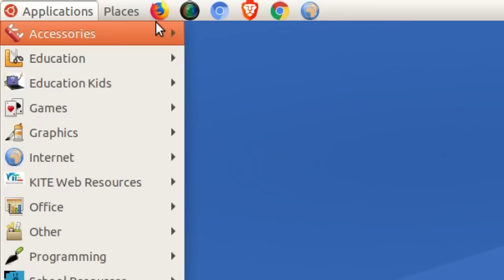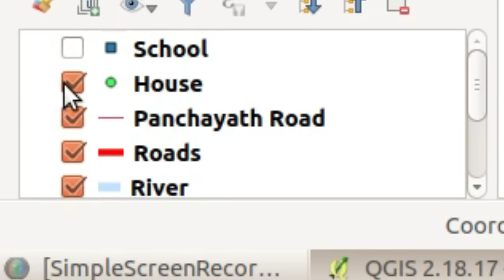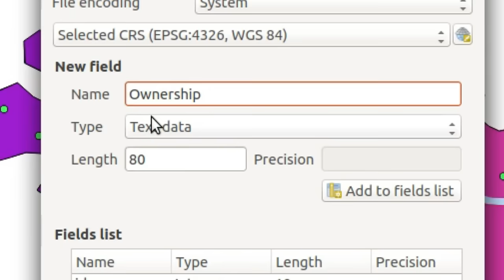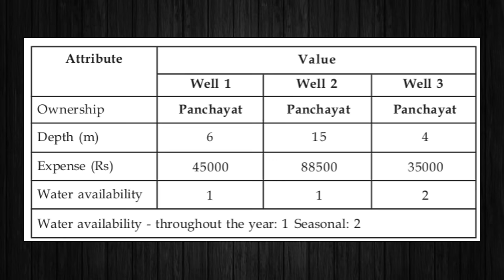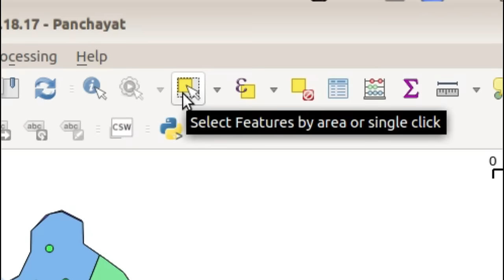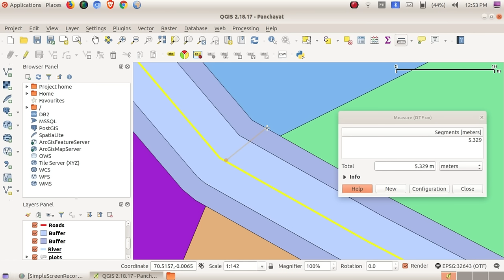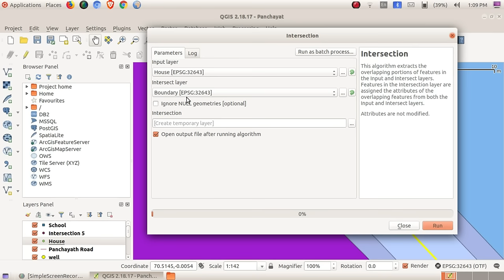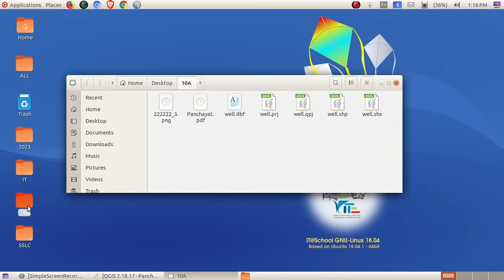10th IT Chapter 6 MAP READING | Part 2 | QUANTUM GIS | Mal & Eng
Quantum GIS practical video tutorials by nice world group. SSLC IT chapter 6

TIME
00:00 Start
00:43 QGIS
02:00 Panjayat map
03:37 Zoom in & Zoom out
04:37 Hide/Show Layer
05:22  Attribute Table
06:53 Create Layer (Well)
13:10 Style
14:11 Buffering
19:59 Intersection
23:42 Print/Export
26:31 Outro